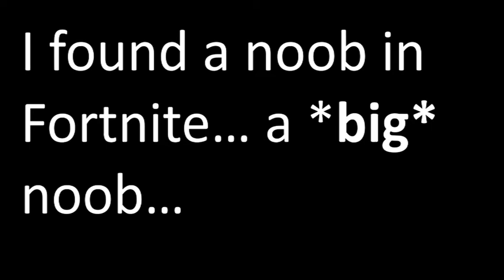I found a *HUGE* noob in Fortnite Battle Royale!!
Huge noob in fortnite!